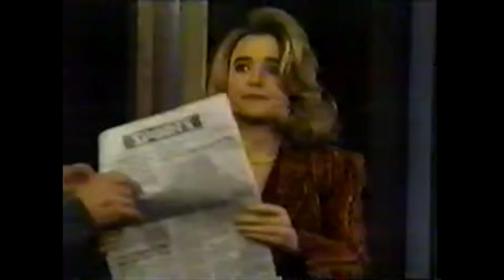61 - Guiding Light - Matt and Vanessa - The Stockholders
Vanessa deals with three irate stockholders at work thanks to the scandalous headlines from her relationship with Matt. H.B. gives Matt and Vanessa his blessing.